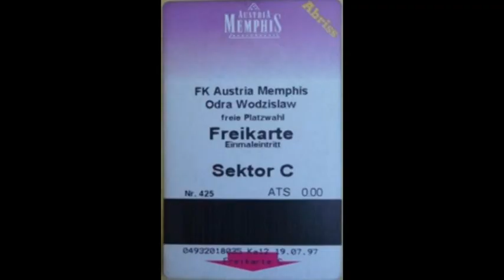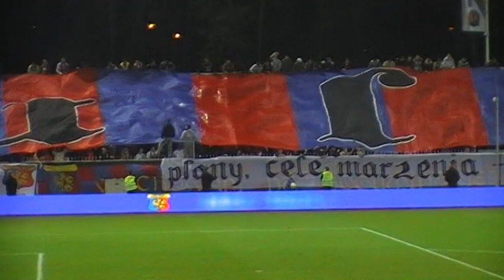SERCEM JESTEM Z ODRA (William Wallace) Jan Wos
Film poswiecony wszytkim, ktorzy utozsamiaja sie z klubem ODRA WODZISLAWJan Woś (ur. 17 lutego 1974 w Pacanowie)  piłkarz polski, występujący na pozycji pomocnika.
Wychowanek Czantorii Nierodzim, w 1989 roku przeszedł do Odry Wodzisław Śląski. Grał tam aż do 2001 roku. Pozyskał go Ruch Chorzów. Grał tam przez dwa lata. W barwach Ruchu zagrał 48 meczów i strzelił 14 goli. Później przeszedł do Dyskobolii Grodzisk Wielkopolski. W ciągu roku zagrał tam tylko 12 meczów. W 2004 roku powrócił do Odry, gdzie gra do dziś. W jej barwach zagrał w ekstraklasie 223 mecze i strzelił 18 goli (stan na 20 maja 2008 roku).
Sir William Wallace of Elerslie (gael. Uilleam Uallas; ur. 1270 w Renfrewshire, Szkocja, zm. 23 sierpnia 1305 w Londynie)  przywódca szkockiego powstania przeciwko rządom Anglii (Normanów) Edwarda I Długonogiego, bohater narodowy Szkocji.
Syn skromnego właściciela ziemskiego, Sir Alana Wallace'a, miał dwóch braci: Malcolma i Johna Wallace'ów.[1] Dzieje Williama przed 1297 są nieznane. Po wybuchu powstania przeciw Anglikom w 1297 roku, Wallace został jego przywódcą. Według opowieści stało się tak, ponieważ w maju 1297 William zabił Williama Heselriga, angielskiego szeryfa w Lanark, mszcząc się za śmierć Marion Braidfute z Lamington, swojej młodej żony. Następnie wraz z grupą powstańców opanował angielski garnizon w Scone, miejscu ważnym dla tradycji szkockiej. Następnie zaatakował i zniszczył kilka mniejszych garnizonów angielskich rozlokowanych pomiędzy rzekami Forth i Tay. Powstanie ogarnęło zachodnią i południową Szkocję; na północy prowadził je Andrew de Moray. W środku lata 1297 ruszył na północny zachód, do Argyll, rozpoczynając jawną wojnę przeciwko panowaniu Anglików.